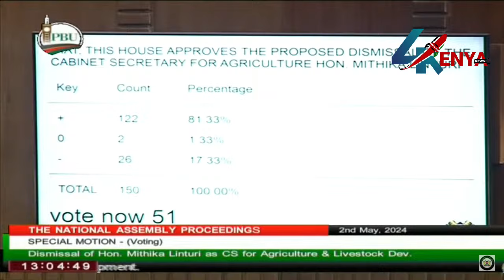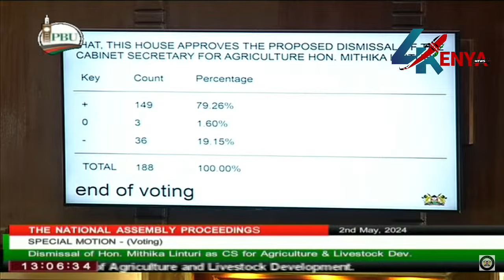WATCH DRAMA IN PALIARMENT AS MP CLASHES BADLY OVER IMPEACHMENT MOTION OF LINTURI